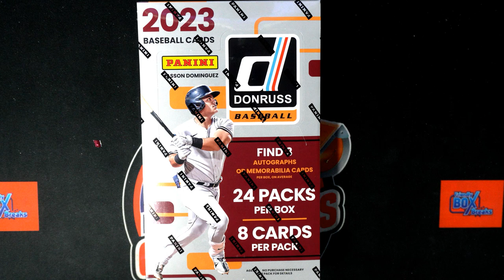2023 Panini Donruss Baseball Hobby FILLER ID 23DONRUSSMLB109